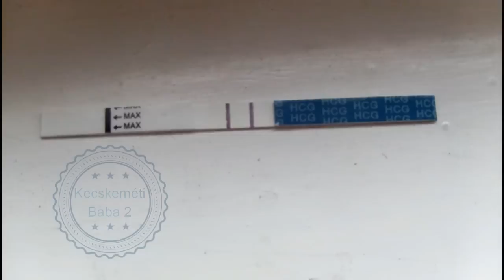36 37 het masodik babaval